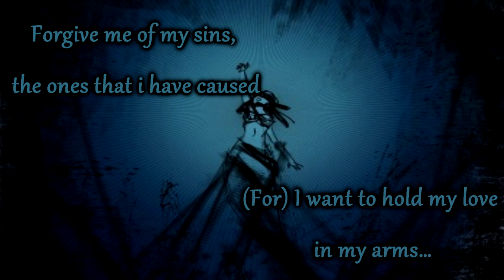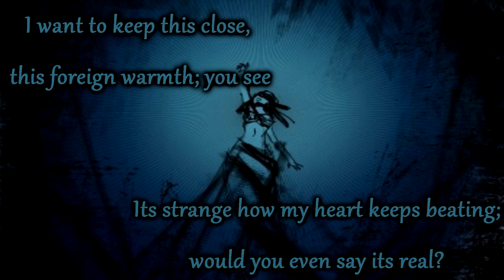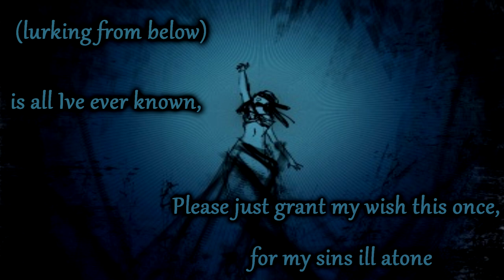Enchanted Sea Pt 2 【Pele's Version】【Sirens Lament】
Lyrics by: Maekan Kouya (Thank you for your help!!!)